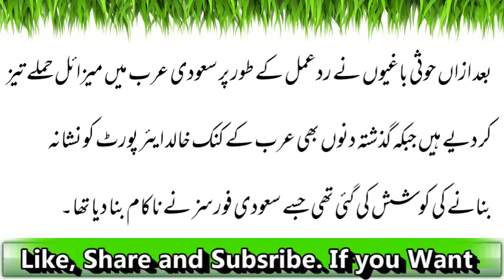Saudi Arab Par Missile Hamla Naqaam| Latest News